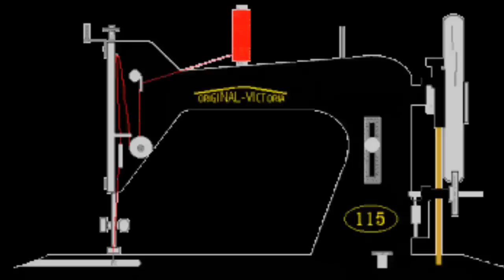Como poner mas o menos puntadas en la overlock industrial | mecanica confeccion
Como poner mas o menos puntadas en la overlock industrial